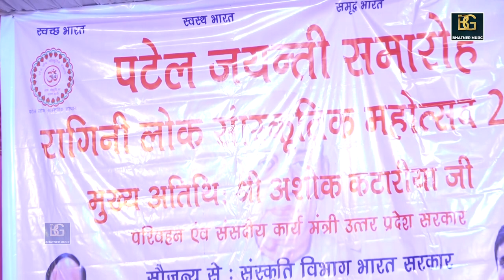Seth Taara Chand Kissa || सेठ तारा चन्द किस्सा || मनोज चौधरी || बरौला रागिनी कम्पटीशन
TITLE- सेठ तारा चन्द किस्सा || मनोज चौधरी || बरौला रागिनी कम्पटीशन

SINGER- Manoj Chodhry

ARTIST- Manoj Chodhry

MUSIC DIRECTOR - KJ SINGH

thanks for - BP Nagar

EDITING- Bhusan Palwal

SPECIAL THANKS- G.Nagar